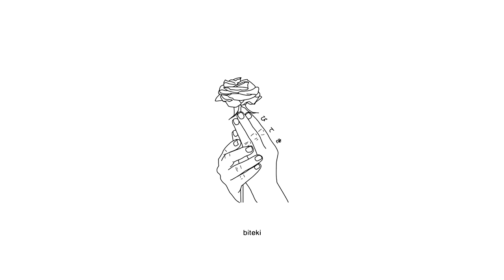Crape - Psycho (Acoustic Remix) [AMV]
Anime:
Yesterday wo Utatte
Sing "Yesterday" for Me

Lyrics:
woah oh
yeah
it’s goin’ be ok
ooo
yeah
yeah

sometimes i think too much
i’m thinking about who really gives a f*ck
gotta’ do it on my own cause i’m out of luck
and i’m out of trust
so i’m on my own
need to make out the cycle
the way that they look at me ooo i feel psycho
ducking from these lights girl yeah i need to lie low
so i might go
to the high roads

i don’t care if they call me psycho
and i don’t care if they don't like me
when it’s just me and you
alone in your bed
i don’t want the sex no
i wanna make love
just thought i let u know
i wanna run it up
till’ the sun come up woah
and we goin’ f*ck it up
till’ the moon start to glow
when the moon start to glow turn off all the lights
watch the stars shine yeah all f*ckin night
me and you time to reach a new height
play this when i’m gone baby cause this for life
mean it when i say forever
cause’ we can never be alone
please just call me whenever
cause’ i’m always gonna pick up that phone

Torva
Kaine
SadZilla
Bl4CKH34RT
Katsumi